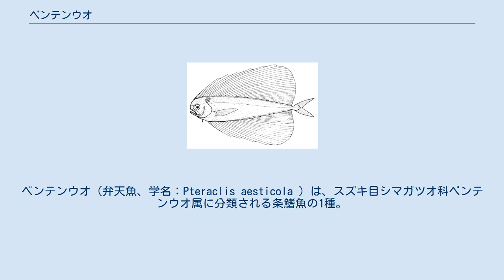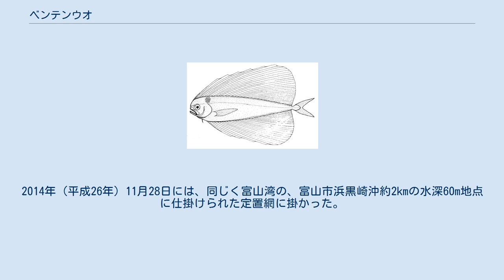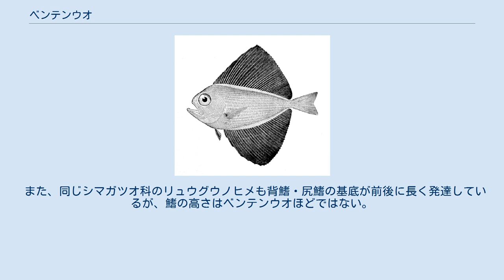ベンテンウオ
ベンテンウオ（弁天魚、学名：Pteraclis aesticola ）は、スズキ目シマガツオ科ベンテンウオ属に分類される条鰭魚の1種。
広く高い背鰭と尻鰭が特徴の深海魚で、ごく稀に漁獲される。
 成魚は全長40cmほどで、左右から押しつぶしたように扁平な体型をしている。
背鰭は口のすぐ上から、尻鰭は胸鰭よりも前から始まって、それぞれ尾鰭の直前まで続いている。
どちらも関節の無い軟条が狭い間隔で多数並び、軟条数は背鰭46-55cm、尻鰭40-43cmに達する。
さらに鰭の中盤では軟条が長く発達し、本種の特徴である高い鰭を形成する。
軟条の間に張っている鰭膜は黒い。
この鰭を拡げて敵の攻撃から身を守るとされているが、定かではない。
 胸鰭は鎌状に発達するが、体高よりも短い。
腹鰭は喉にあり、小さい。
体は銀褐色で、菱形の薄い鱗に覆われる。
口は下顎が上に突き出し、鋭い歯が2列に並ぶ。
 北太平洋の温暖な海域に分布し、中層に生息しているとされるが、滅多に漁獲されない魚であり、生態はほとんど判っていない。
2000年前後以降の日本では、1997年（平成9年）1月に富山湾（氷見市沖）で水揚げされている。
2014年（平成26年）11月28日には、同じく富山湾の、富山市浜黒崎沖約2kmの水深60m地点に仕掛けられた定置網に掛かった。
 マグロ類などの大型魚類の餌になっているようで、その胃の中から見つかることがある。
 ベンテンウオ属 (genus Pteraclis) の下位分類としては、ベンテンウオを含む以下の3種が知られている。
 また、同じシマガツオ科のリュウグウノヒメも背鰭・尻鰭の基底が前後に長く発達しているが、鰭の高さはベンテンウオほどではない。
リュウグウノヒメの同属種として北大西洋産のPterycombus brama Fries, 1837 もいる。
 ^ 図鑑でしか見ない…「ベンテンウオ」水揚げ